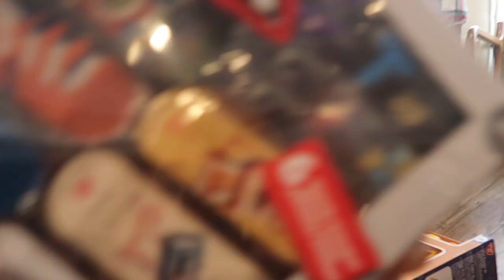😍🎁🎁شلون قضينا العاصفة بالبيت وشنو جبنا هدايا لبعض